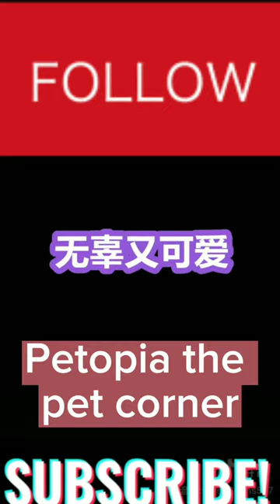mini pomeranian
Cute little pomeranians @petopia the pet corner